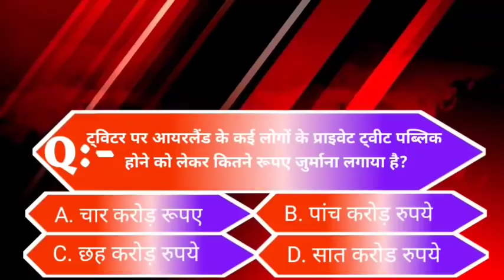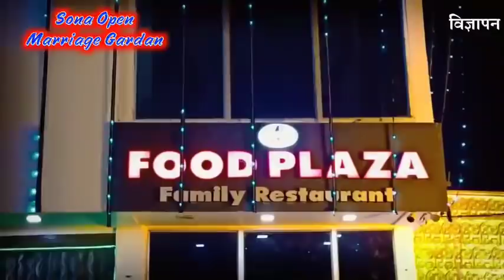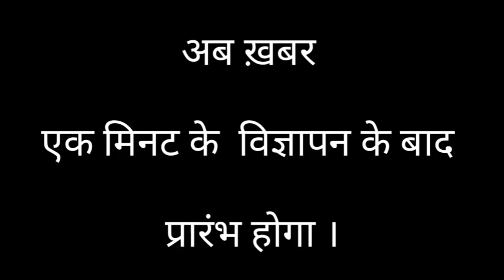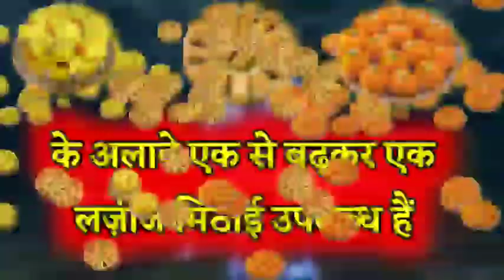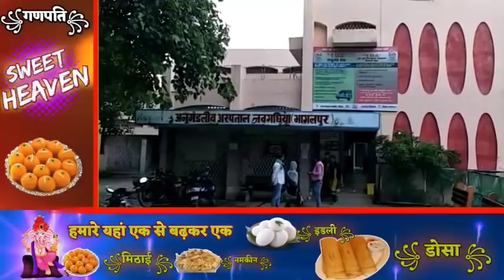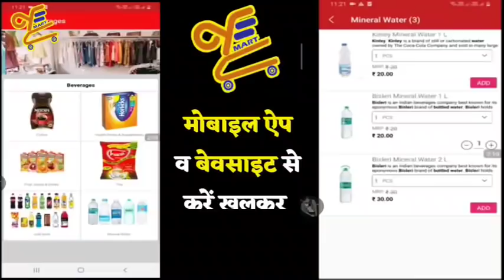BHAGALPUR-NAUGACHIA NEWS// भागलपुर, नवगछिया सहित आसपास की ख़बर (17/12/2020)//GSNEWS